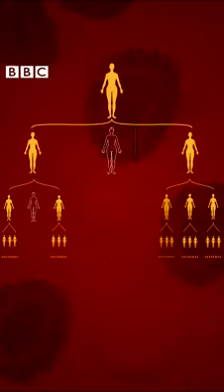Coronavirus 🦠: Why I should stay home l Stay home, save lives l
Coronavirus 🦠: Why I should stay home.

The UK government's latest advice on coronavirus is asking everyone to stay home, to "help protect the NHS".

bbc.in/Coronavirus